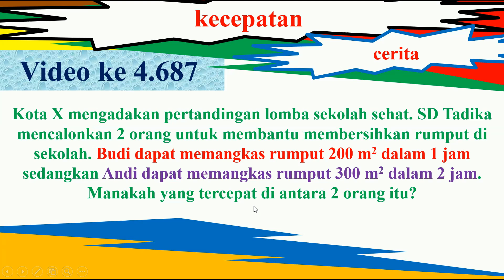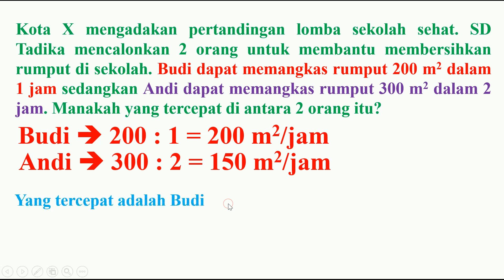Kota X mengadakan pertandingan lomba sekolah sehat. SD Tadika mencalonkan 2 orang untuk membantu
Kota X mengadakan pertandingan lomba sekolah sehat. SD Tadika mencalonkan 2 orang untuk membantu membersihkan rumput di sekolah. Budi dapat memangkas rumput 200 m2 dalam 1 jam sedangkan Andi dapat memangkas rumput 300 m2 dalam 2 jam. Manakah yang tercepat di antara 2 orang itu?

X市では健康学校大会を開催しています。田ディカ小学校は、学校の草むしりを手伝ってくれる2人を指名しました。 Budi は 1 時間で 200 m2 の草を刈ることができ、Andi は 2 時間で 300 m2 の草を刈ることができます。 2人のうちどちらが早いですか?
X ichide wa kenkō gakkō taikai o kaisai shite imasu. Ta dika shōgakkō wa, gakkō no kusamushiri o tetsudatte kureru 2-ri o shimei shimashita. Budi wa 1-jikan de 200 m 2 no kusawokaru koto ga deki, Andi wa 2-jikan de 300 m 2 no kusawokaru koto ga dekimasu. 2-Ri no uchi dochira ga hayaidesu ka?

City X is holding a healthy school competition. Tadika Elementary School nominated 2 people to help clean the grass at school. Budi can cut 200 m2 of grass in 1 hour while Andi can cut 300 m2 of grass in 2 hours. Which is the fastest between the 2 people?

City X organise un concours scolaire sain. L'école primaire Tadika a nommé 2 personnes pour aider à nettoyer l'herbe à l'école. Budi peut tondre 200 m2 d’herbe en 1 heure tandis qu’Andi peut tondre 300 m2 d’herbe en 2 heures. Quelle est la plus rapide entre les 2 personnes ?

(1) matematika
(2) youtube

(1) 数学
(2) YouTube

(1) mathematics
(2) YouTube

(1) mathématiques
(2) YouTube